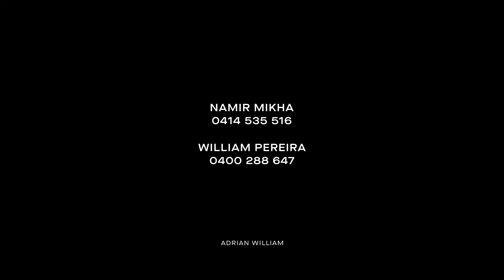124 Denison Road, Dulwich Hill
Property video for 124 Denison Road, Dulwich Hill

Namir Mikha - 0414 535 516
William Pereira - 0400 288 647